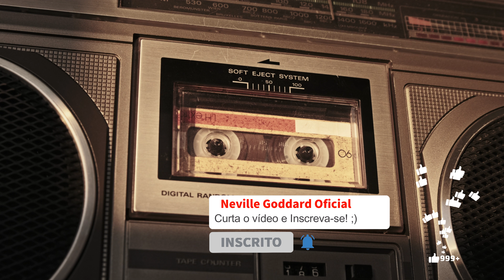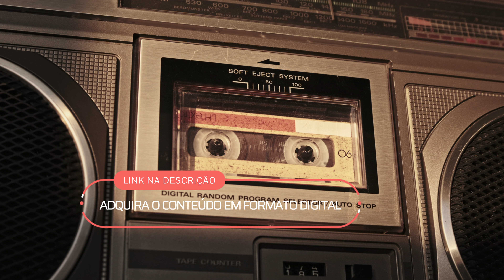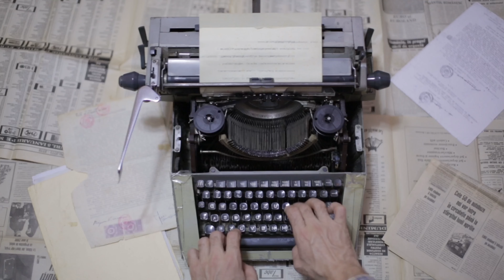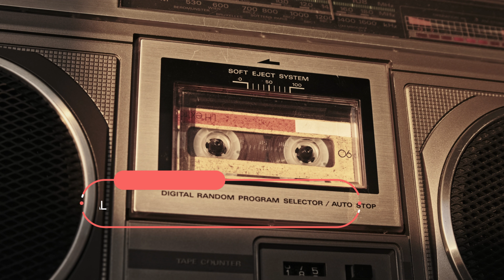6 HISTÓRIAS DE CASOS DE SUCESSO COM O USO DA LEI DA IMAGINAÇÃO - NEVILLE GODDARD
"Eu poderia relatar centenas de acontecimentos envolvendo dezenas de pessoas em que a imaginação foi usada para produzir os resultados desejados. Escolhi apenas algumas histórias para ilustrar que a imaginação pode ser usada para resolver todos os tipos de problemas e trazer para a sua experiência todos os desejos do seu coração." - Neville Goddard

📚 *Livros Oficiais em formato digital (áudio+vídeo+texto) exclusivos de Neville Goddard:*

*Adquira a coleção “O Despertar da Consciência”.*  São 7 livros de Neville Goddard em edição única em capa dura + 7 marcadores de páginas e diversos bônus digitais. Entrega internacional (consulte custos). Frete Grátis em território brasileiro.

👍 Se você quiser contribuir com o canal pode clicar em “VALEU” (fica na mesma fileira do botão de curtida e compartilhamento) e escolher um valor para doar, à sua escolha.

📌 *Nossa Missão:* Disponibilizar todo o legado de Neville Goddard em português do Brasil para estudos dos brasileiros e compartilhar seus ensinamentos diariamente em nossas redes para fixação do aprendizado. Tudo entregue envolto em um belo design afetivo.